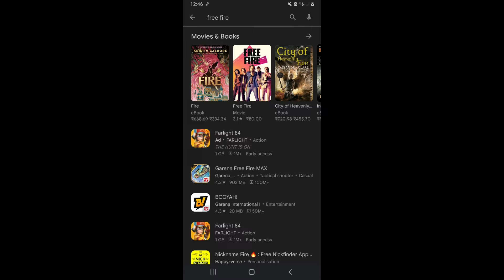Free fire ban edit 🤣🔥🔥🤣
He guys.
It may seem like a small thing to you but I appreciate each and everyone of you. All of the feedback and comments are what has helped our channel grow to what it is now. So once again, Thank you so much guys !!! 😍
My setup:-
Device - I PAD AIR 4th generation

.ignore Tags.